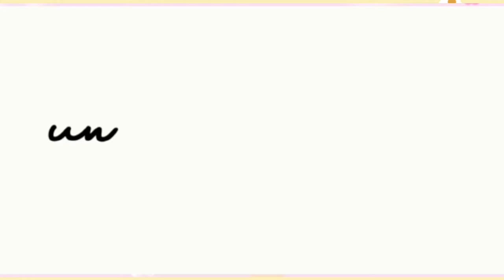Mayo Flower jewelry | By Gul shereen.